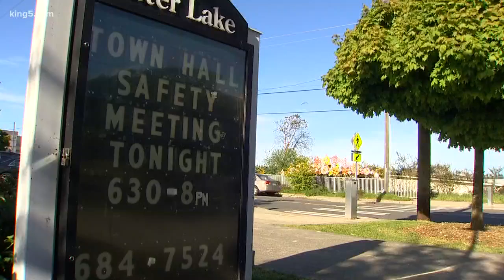Concerns about crime in North Seattle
In North Seattle, concerns about crime took center state at a town hall. The Mayor, City Councilmember Debora Juarez, and Seattle Police answered questions from the community. KING 5's Natalie Swaby was there and has the story.